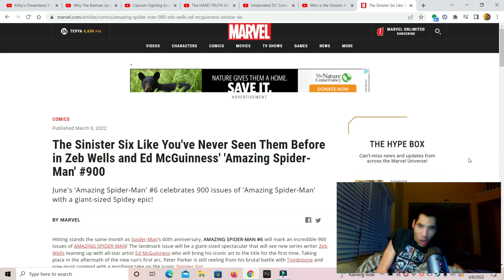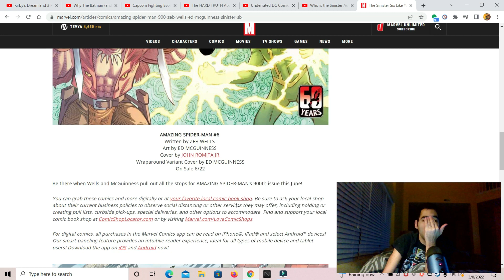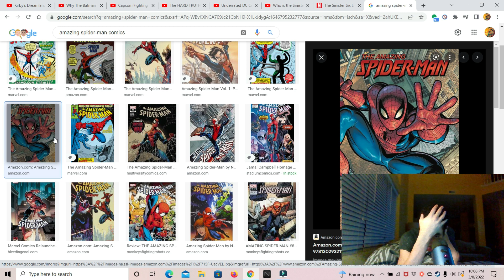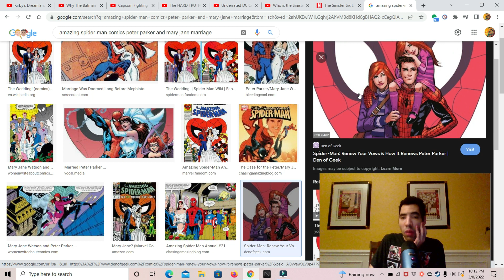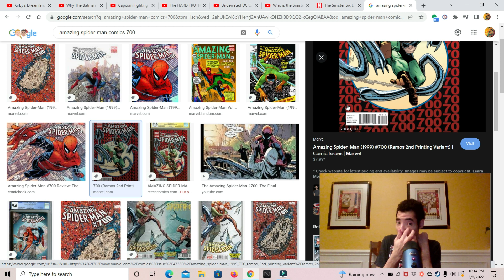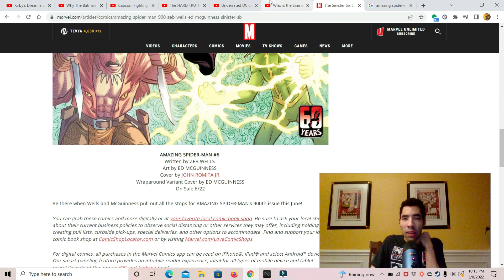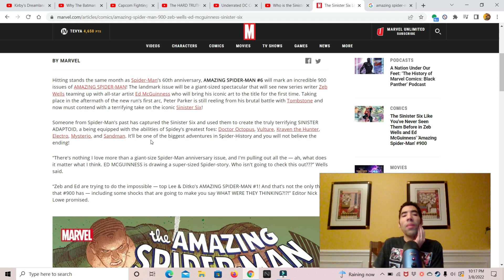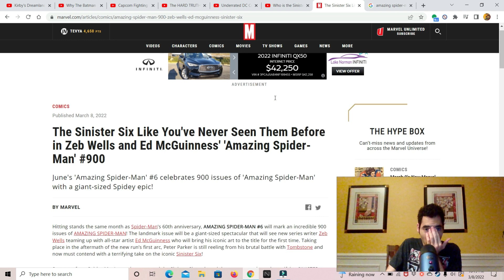Amazing Spider-Man #900 introducing a new villian called the sinister Adaptoid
my opinion on Amazing Spider-Man #900 introducing a new Villain called Sinister Adapoid so enjoy the show also please comment down below and tell me what you guys think about this news do you like it do you hate it also like my Facebook page follow me on twitter and please subscribe to my channel